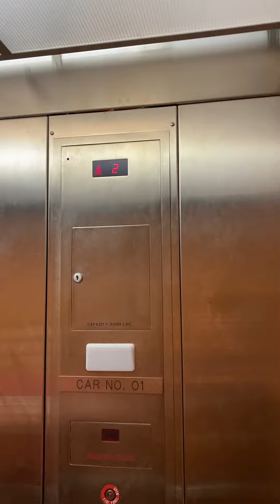Elevator fun with two of our FFA officers at McMillen high school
This was a video request by my FFA/Floral design teacher that you will see at the end of the video. He is extremely silly like me and most of the FFA officers but this was all his idea to have me go with the officers you see in this video. Yes I had their consent to get them in the video and I asked if I could get them in the video and they said yes. I also asked the teacher if I could get him in the video and he said yes I could at the end. They weren’t really fond of this thing. Also they were snacking on popcorn while we were riding this so how about that for feeling CORNY!!!  🤣🤣🤣🤣🤣🤣🤣🤣🤣🤣🤣🤣🤣🤣🤣🤣🤣🤣🤣🤣🤣🤣🤣🤣🤣🤣🤣🤣